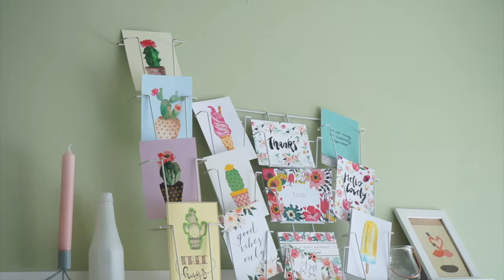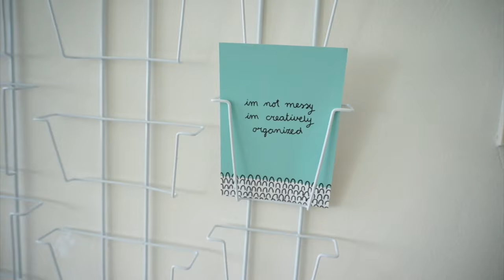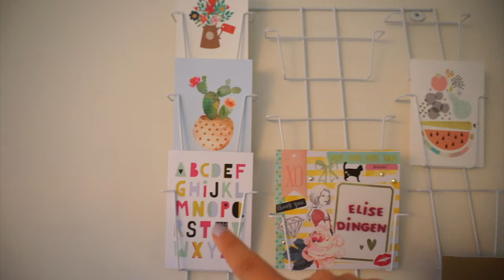Werkplek make-over! - Bureau opruimen & tour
Het liefste werk ik in een rustige en opgeruimde omgeving. Maar door de vakantie was mijn bureau alles behalve opgeruimd. In deze video laat ik je zien hoe ik thuis een fijne werkplek maak.